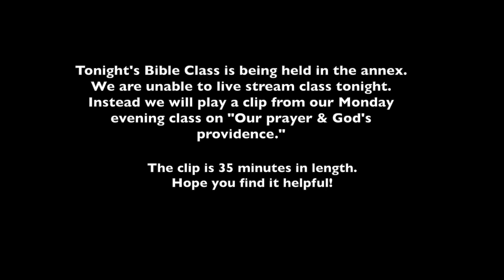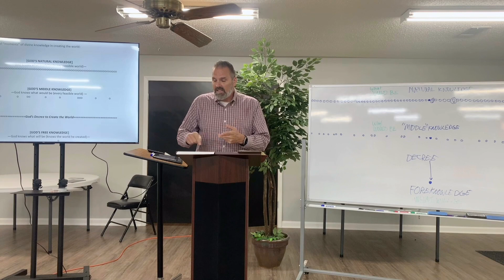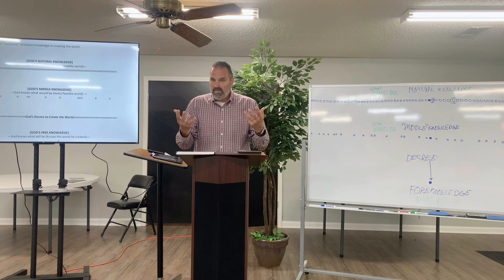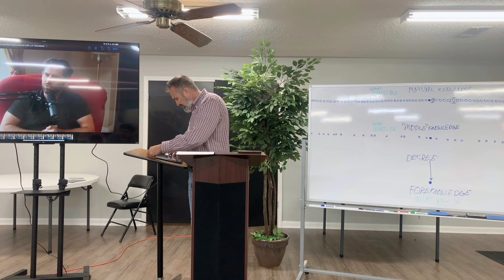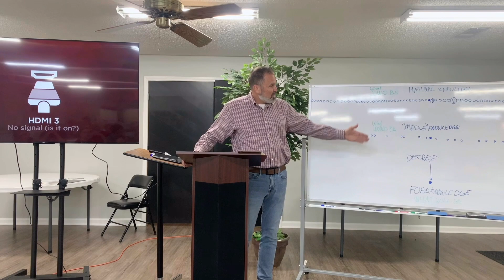Special Class (Our Prayer & God's Providence)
Our normal Wednesday PM Bible Class will not be streamed tonight. Instead we will show a 35 minute segment from our special Monday night classes on Divine Providence. This class is called "Our Prayer & God's Providence." Hope you find it helpful.